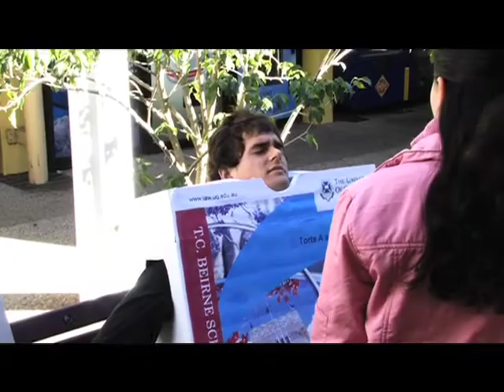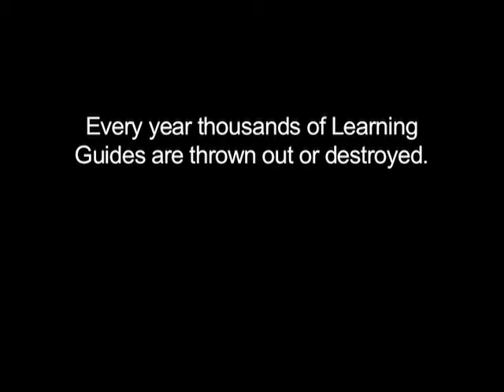I (Heart) Learning Guide - UQ Law Revue 2008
A love story between a first year law student and her Torts Learning Guide.